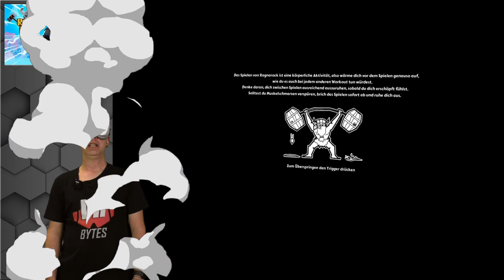Ragnarock / PICO 4 / Deutsch / Erster Eindruck / PICO 4 Spiele Deutsch / PICO 4 VR Spiele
Ragnarock findet Ihr für 24,99 € im PICO 4 Store. Harte Musik, Workout, ne Menge Spaß und eine Handvoll Wikinger. Ich habe mir die PICO 4 Version von Ragnarock für Euch mal angeschaut. Viel Spaß mit dem Video.

📂 Kategorie und Erscheinungsdatum:
PICO 4 Spiele deutsch 2022

🛒 Ihr findet Ragnarock für 24,99 € im PICO 4 Store.

🎞 Kapitel 🎞
0:00 Einleitung / Intro
0:30 Im Menü
3:46 Das Tutorial
9:16 Welcome to Asgard - Easy
16:01 Join the Riot - Normal
20:23 Call of the North - Schwer
23:29 Nitro - Normal
28:53 Kampfzwerg - Normal
34:22 Fazit & Verabschiedung

Auf meinem Kanal findet Ihr Gameplay Videos, First Impressions und Let´s Plays zu fast allen Spielen & Apps auf der Meta Quest. Dazu schaue ich auch auf einige PC-VR Titel mit der Oculus Rift S oder mit der Quest 2 via Oculus Link / Virtual Desktop. Und last but not least findet Ihr eine kleine Auswahl PSVR Gameplay bei mir.

🛠 Meine Hardware 🛠
🥽 VR-Headset: Oculus Quest 1 (64 GB)
🥽 VR-Headset: Oculus Quest 2 (256 GB)
🥽 VR-Headset: PICO 4 (256 GB)
🥽 VR-Headset: Oculus Rift S
📹 Kamera: Panasonic »HC-V777« Camcorder
📹 Kamera: Elgato Facecam
🎧 Kopfhörer: Logitech G333 VR
🎧 Kopfhörer: Sony MDR-XB50APB
🎙 Mikrofon: Rode Wireless Go Micro
🎙 Mikrofon: Elgato Wave
💡 Beleuchtung: MOUNTDOG Dauerlicht Softbox Set
💾 Schnittsoftware: Davinci Reslove 17 Studio
💻 Schnitt PC: MacBook Air M1 512GB
💻 Schnitt PC: iMac M1
💻 Streaming PC: HP Omen 15 Laptop
🖥 Mein VR PC für Rift S und Oculus LINK / Virtual Desktop:
16GB DDR4 2666 MHz
Nvidia GeForce RTX 2070 8GB
730Watt Xilence Performance A+ Serie Netzteil